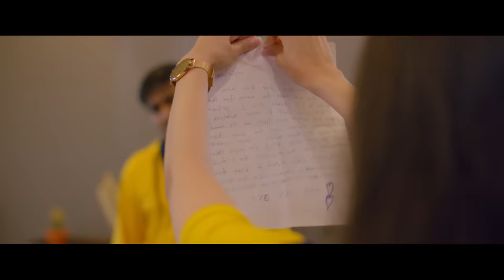Vaat Vaat Ma | Trailer - Romantic Web Series | Episodes Streaming on Shemaroo Me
Vaat Vaat Ma is a romantic tragedy where lovebirds Pahel & Swayam want to get divorced as soon as possible and they hire a divorce lawyer. The story takes a twist when the lawyer comes to the couple's place to get the signatures and then a nationwide lockdown is announced.

Vaat Vaat Ma | Trailer Romantic Web Series | Episodes Streaming | Shemaroo Me

Cast: Malhar Thakar, Puja Joshi, Chetan Daiya
Director: Kartavya Shah
Producer: Bhavesh Upadhyay, Keyur Shah, Brij Patel